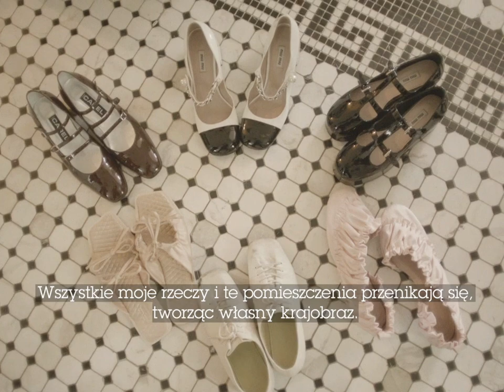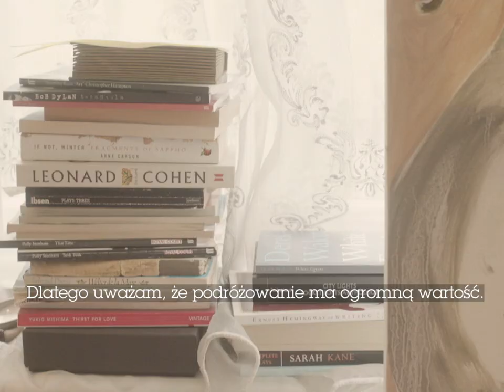Londyńskie mieszkanie Faye Wei Wei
Świat usłyszał o Faye Wei Wei, gdy na prośbę Hannah Weiland namalowała wielkoformatowe obrazy do scenografii pokazu Shrimps na wiosnę-lato 2018. Żadna galeria nie zapewniłaby jej tak dużego rozgłosu. Teraz rozchwytywana artystka i ulubienica Chanel, Miu Miu i Simone Rochy często zasiada w pierwszych rzędach na pokazach mody. Specjalnie dla nas stworzyła kolekcjonerską wersję okładki September Issue. Zaglądamy do jej londyńskiego mieszkania.

Vogue Polska